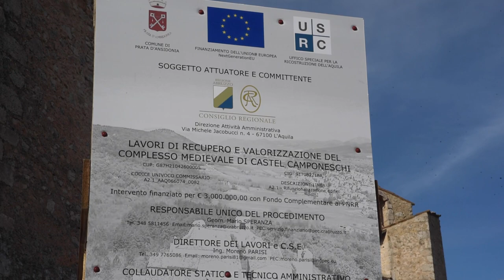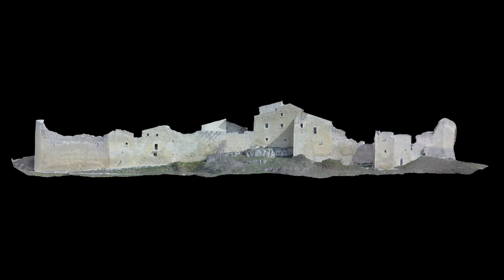Avvio lavori Castel Camponeschi (AQ): interventi Sospiri, Santangelo, USRC e impresa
(Nel servizio gli interventi del presidente del Consiglio regionale, Lorenzo Sospiri, del vicepresidente, Roberto Santangelo, del direttore USRC, Raffaello Fico e del titolare della ditta appaltatrice, Walter Franco Rosa).
 Una nuova vita per Castel Camponeschi, complesso medievale del borgo di Prata d’Ansidonia, in provincia dell’aquila che con l’avvio dei lavori di recupero e ammodernamento si appresta a diventare nuovo polo attrattivo per il turismo abruzzese. Questa mattina il taglio del nastro per l’avvio del cantiere. Gli uffici tecnici e amministrativi del Consiglio regionale dell’Abruzzo stanno gestendo l’intera fase attuativa dell’intervento, dal progetto alla realizzazione, finanziato dai fondi complementari del PNRR, con un primo lotto già operativo da 3 milioni di euro.